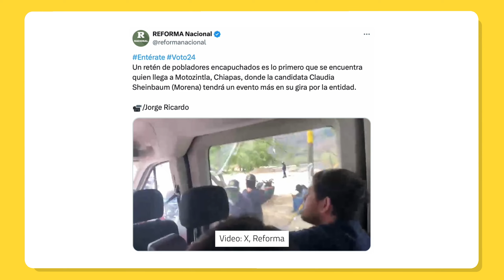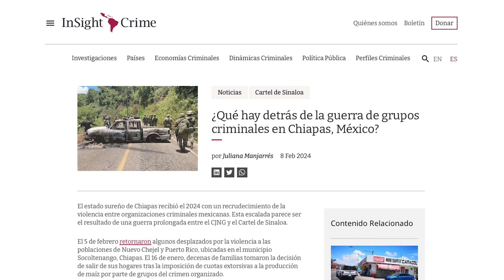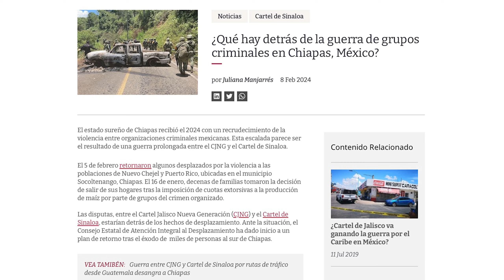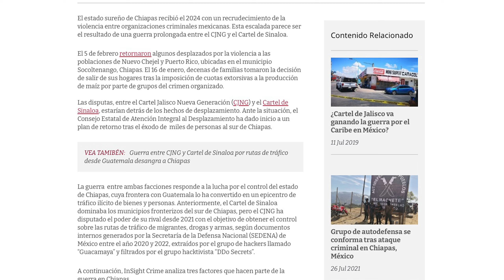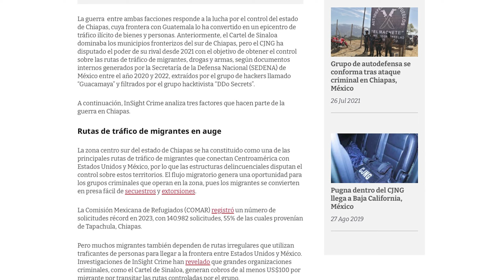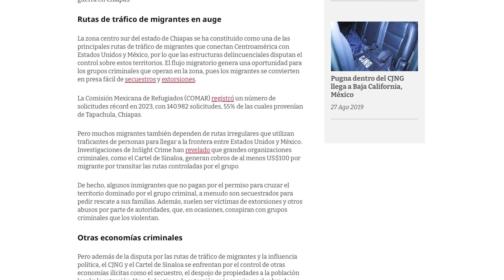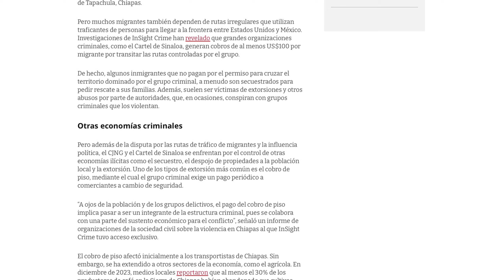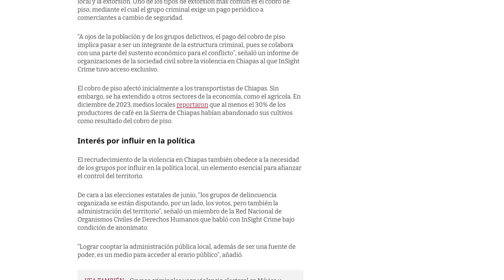Encapuchados detienen a Sheinbaum en Chiapas: ¿fue un MONTAJE de Latinus?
La tarde del 21 de abril, un grupo de individuos que portaban vestimenta oscura y ocultaban sus rostros, detuvieron la camioneta de Claudia Sheinbaum para decirle que "cuando esté en el poder", se acuerde de la sierra. Los hombres reiteraron su petición, exhortándola a recordar la situación en la sierra, región que enfrenta una prolongada disputa entre el Cártel Jalisco Nueva Generación, el Cártel de Sinaloa y el Cártel Chiapas Guatemala. El presidente Andrés Manuel López Obrador dice que se trató de un montaje, y la candidata coincidió.

00:00 - Introducción
00:13 - Encapuchados detienen a Sheinbaum en Chiapas
01:07 - El retén fue un montaje de Latinus: AMLO y Sheinbaum
02:30 - Latinus explica por qué no había otros medios en el retén que detuvo a Sheinbaum
06:35 - La guerra de grupos criminales en Chiapas